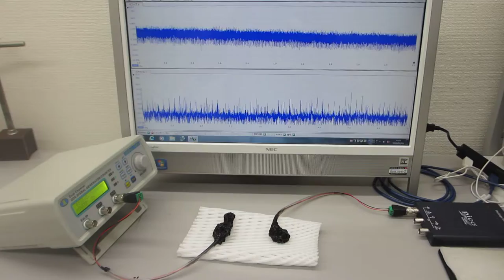オーダーメードプローブの超音波伝搬特性テスト（超音波システム研究所 ultrasonic-labo）